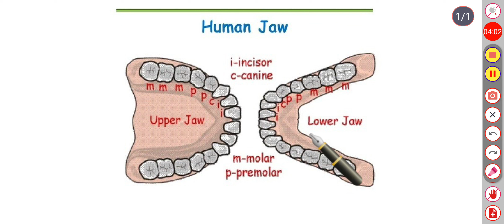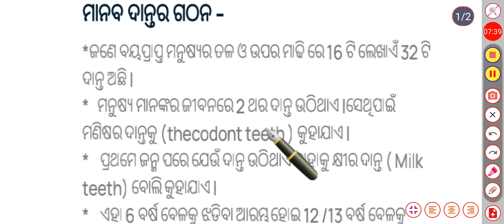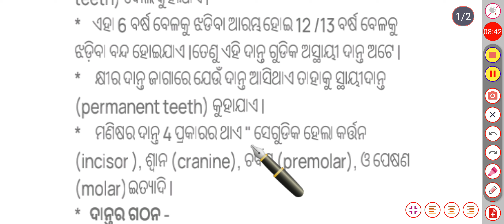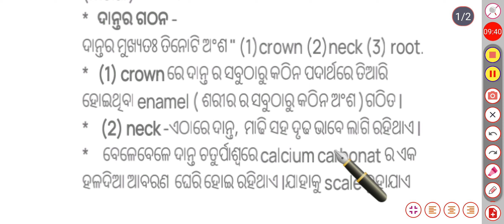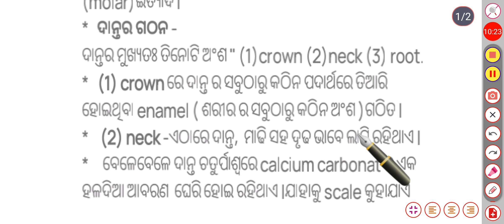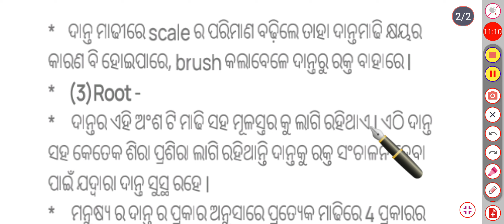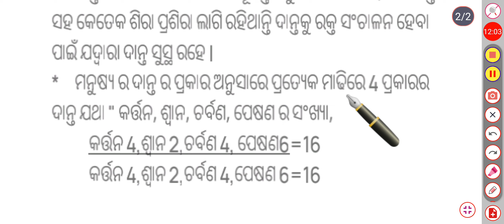ଦାନ୍ତର ଗଠନ |types of teeth model|posana class 10th|dental formula|human digestive system in odia